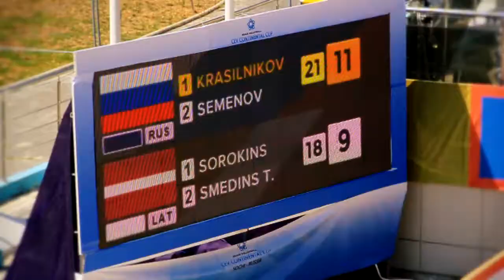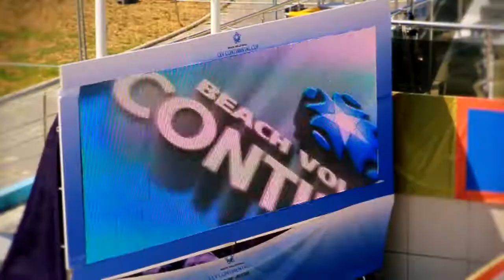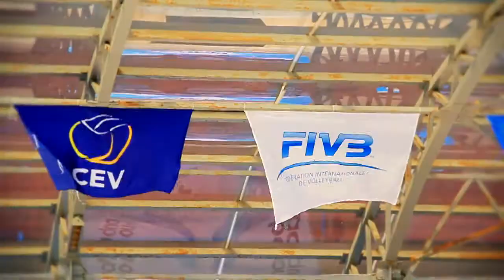Video highlights Continental Cup Round 4 tournament in Sochi (Russia)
Beach Volleyball tandems from four countries per gender continued to chase their Olympic dream on the shores of the Black Sea as Sochi played host to one of four tournaments on schedule for Round 4 of the 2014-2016 CEV Beach Volleyball Continental Cup.

The drama continued up until late at night as Russia’s men needed a ‘golden match’ to eventually make the final stage of the competition together with their rivals from Latvia and the women’s teams of Sweden and France.